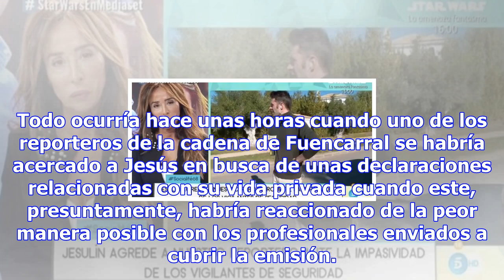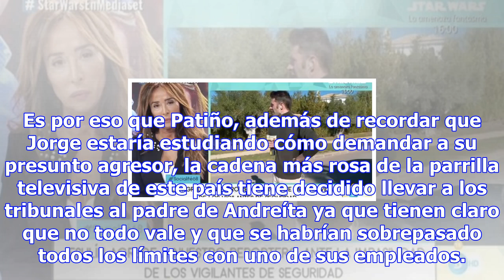Brutal agresión de jesulín a un cámara de telecinco denunciada por maría patiño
Las cosas están más que alteradas últimamente en el entorno Janeiro - Campanario. Después de uno de ...